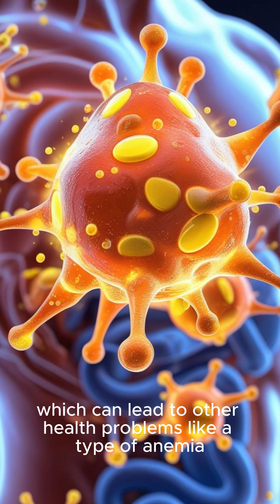What will happen to your body if you have Vitamin B2 deficiency?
Here are 20 hashtags for "What will happen to your body if you have Vitamin B2 deficiency?":